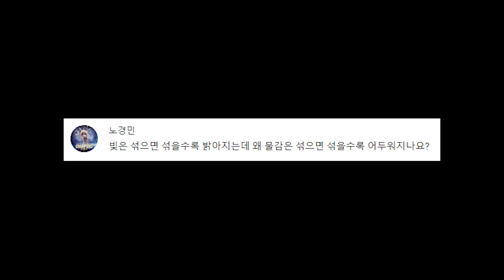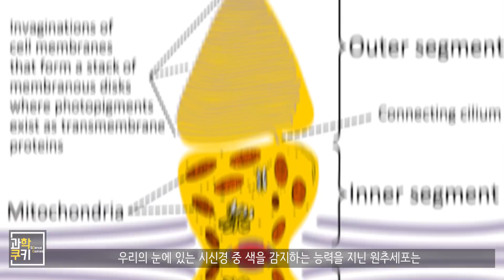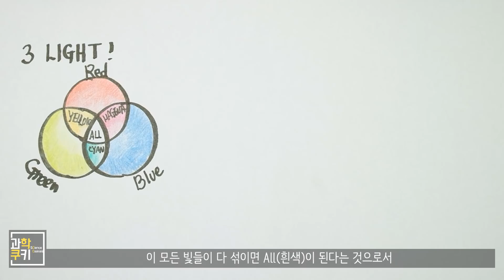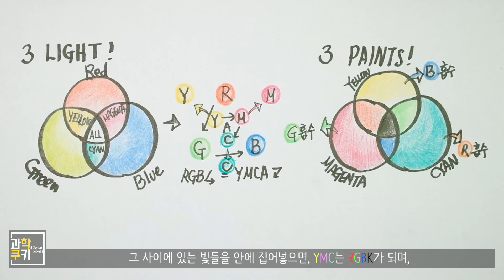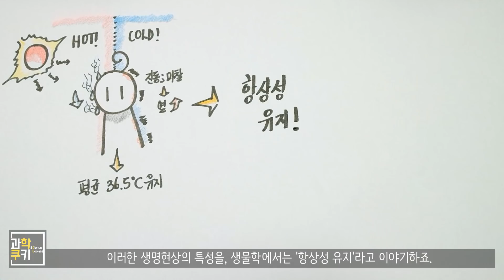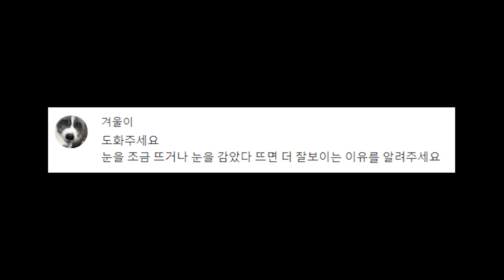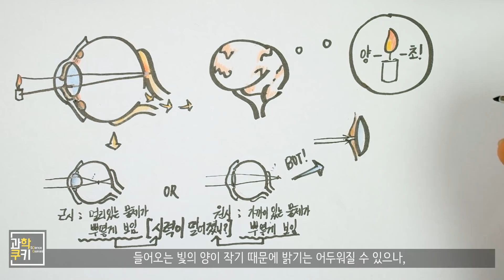빛은 섞으면 밝아지는데, 물감은 왜 섞으면 어두워져요? - 도火주세요 열번째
오늘도 역시나 너무나 재미있고 흥미로워보이는 3가지 질문들을 들고 여러분을 찾아왔어요!
질문들의 내용은 다음과 같아요!
1. 빛은 섞으면 섞을 수록 밝아지는데, 물감은 왜 섞으면 섞을수록 어두워질까요?
2. 선풍기를 틀고 자면 면역력이 떨어진다는데, 그 이유가 뭘까요?
3. 눈을 조금 뜨거나 눈을 감았다 뜨면 잘 보이는 이유가 뭘까요?
셋 다 일상 속에서 친숙하게 만날 수 있으면서 재미있는 주제들임에는 틀림없어보이네요!
자, 그럼! 과학쿠키와 함께, 이 세가지 질문들의 답을 찾으러 함께 가 보실까요?

Shooting Info

Under Cover
Destination Unknown
Cast of Pods
Morning Stroll
National Experss
Boardroom Theme